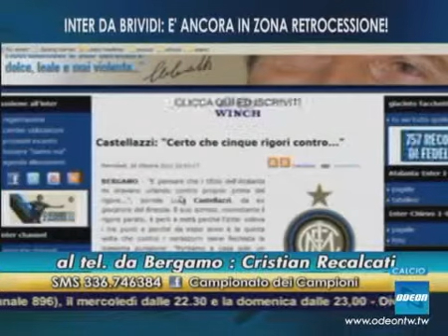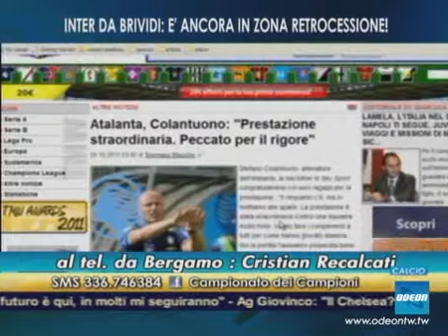IL CAMPIONATO DEI CAMPIONI - 26 ottobre 2011 (3)